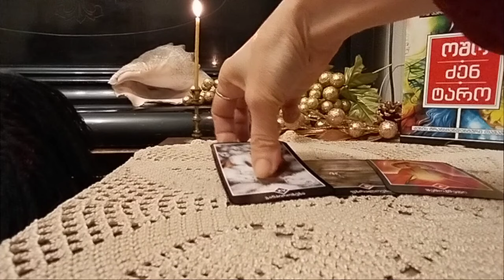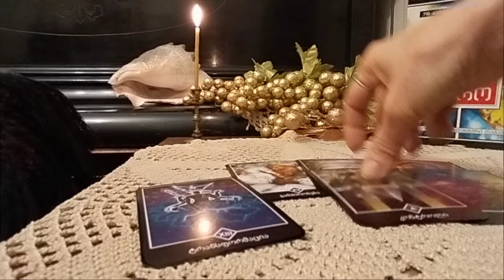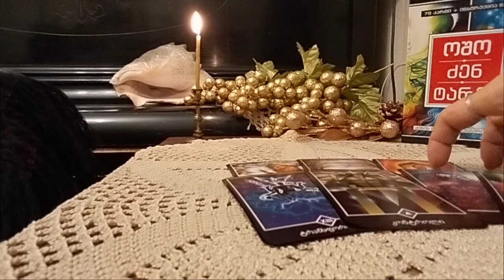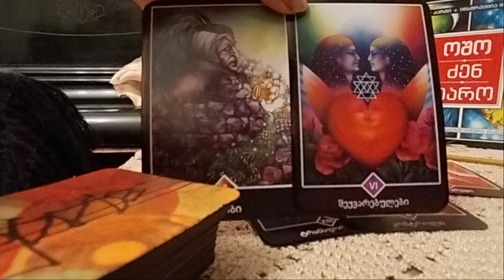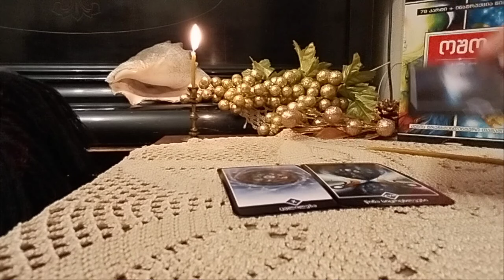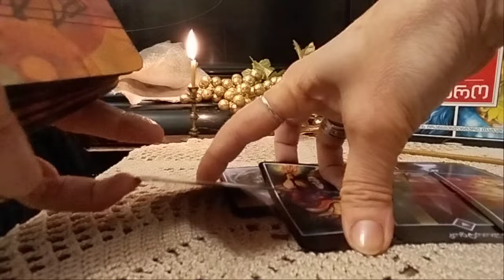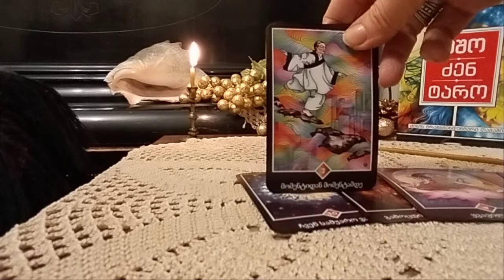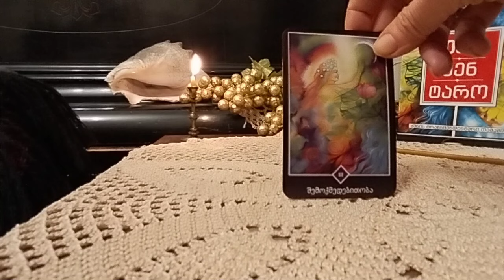როგორ გხედავთ ოშო ძენ ტარო დღეს, წარსულში და მომავალში? ✨🃏✨